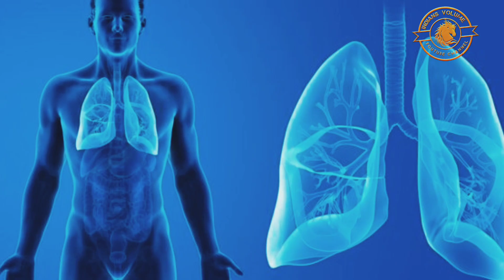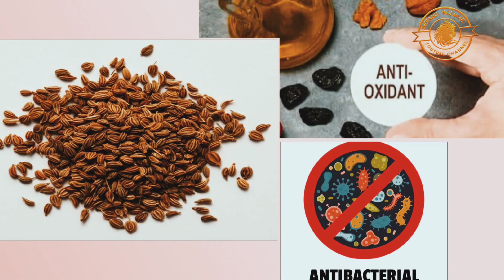Covid ।। Coronavirus new variant । आ गया अब तक का सबसे खतरनाक वैरीअंट। जाने इससे बचने के देसी उपचार।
चीन में कोविड-19 के नए वेरिएंट ओमिक्रोन BF.7 के बढ़ते मामलों ने पूरी दुनिया को चौंका दिया है. ओमिक्रॉन के बीएफ. 7 वैरिएंट (BF.7 variant of Omicron) के चार मामले भारत में भी पाए गए हैं. गुजरात में जो 61 वर्षीय एनआरआई महिला कोविड पॉजिटिव पाई गई
है... उसे वैक्सीन की तीन डोज लगी हुई थीं. कोरोनावायरस लगातार म्यूटेट हो रहा है और म्यूटेशन के कारण इसके लक्षण भी बदल रहे हैं.

दोस्तों इस वीडियो में आप जानेंगे कोरोनावायरस के नए वेरिएंट से बचने के देसी घरेलू उपचार तो अगर आपको ये वीडियो पसंद आता है तो इस वीडियो को Like करें एवं अपने दोस्तों और रिश्तेदारों के साथ Share करें और अगर आपको ऐसे ही और Videos देखना है तो चैनल को Subscribe जरूर करें
Friends, in this video you will know the indigenous home remedies to avoid the new variant of Coronavirus. So if you like this video then don't forget to click the Like Button and Share it with your friends and family and to watch more such videos, Subscribe to this Channel.